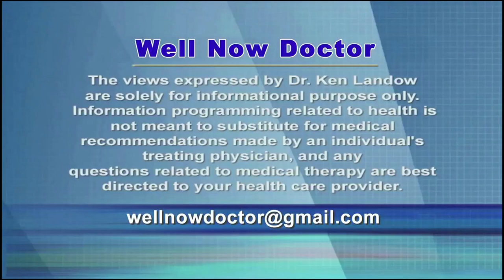Xiaflex for Peyronie's Disease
Peyronie’s Disease refers to a localized deposit of collagen tissue – scar tissue – along the penile shaft.  During erection this inelastic tissue causes the penis to curve toward the side of the deposit often making intercourse difficult or impossible.  An estimated 100,000 men may receive this diagnosis each year with most remaining untreated.

Recent advertisements appearing on the television promote a drug known as Xiaflex and suggest more information is available at the website learnaboutpd.com.  Xiaflex contains two bacterial enzymes, collagenases, capable of dissolving collagen.

In theory the drug seems to offer significant advantages to men with the condition, but the benefits are tempered with significant likelihood of problems.

Injection directly into the collagen deposits occur on day zero and are repeated one time after passage of 1-3 days.  Then the man returns after another 1-3 days for manual stretching and “modeling” of the penis.  The cycle is repeated up to a total of 4 times.

The initial curvature averages 40°-50° but may extend up to 90°.  The goal of therapy is deviation of less than 15° from normal.  Most men achieve moderate but not complete success.

Prominent side effects include fracture of the penis, hematoma, swelling, pain and bleeding into the skin.  The majority of patients will experience at least some of these adverse effects.

The company behind the drug Endo International appears in legal and financial peril.  Federal, state and local authorities are suing over the company’s now withdrawn opioid drug.  Other problems relate to their vaginal mesh and testosterone gel.  Whether Xiaflex adds to their misery remains uncertain.

Each vial of Xiaflex carries a cash price of about $4500 with two vials necessary for each round of treatment.